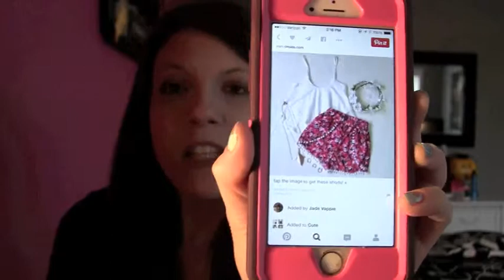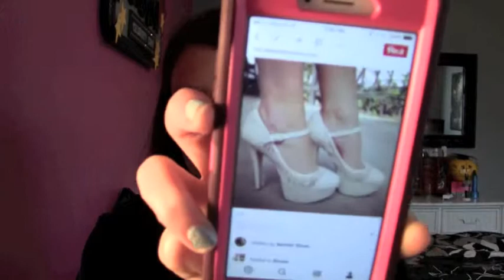Spring Fashion Crushes Tag 2015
Hey everyone! I hope you enjoyed this video! Love you all!!
I Tag:
Laura Jane
Adrienne Finch
AshleyDawnsbeautyxx
BeautyByNicole4
beautybylauren2
Vine: Heyitzsammi